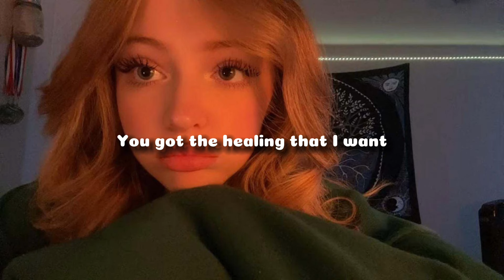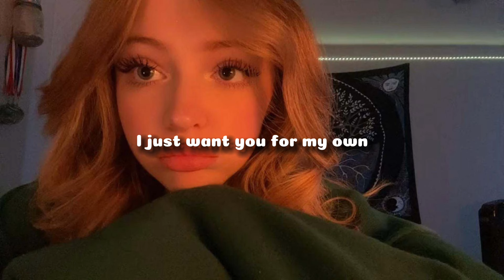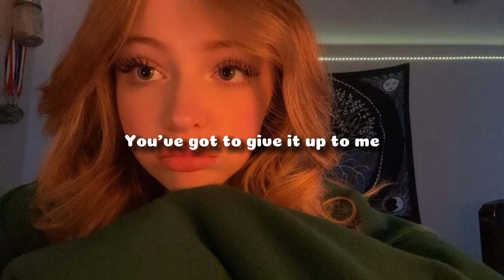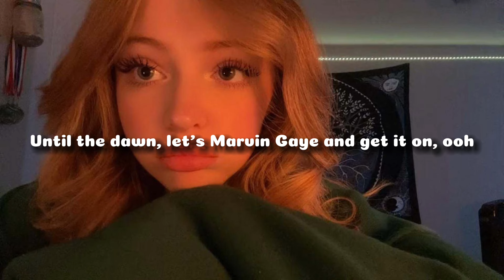Charlie Puth - Marvin Gaye (Lyrics) ft. Megan Trainor